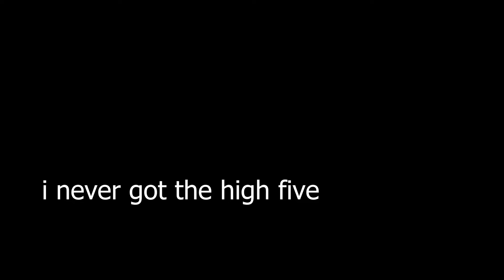I Got Full Body in Rec Room...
I got access to FULL BODIES (FBA) in Rec Room VR! Shoutout to the goat @WrighteousVR for being in this video!

🔥 Code: Slat

Slat
Mississauga RPO Churchill, ON, L5L 5W7

🥝 KIWI Design: All Your Oculus Quest 2 Accessories in One Place!

🤖 AUBIKA: Get BRAND NEW Rechargeable Controller Grips for Oculus Quest 2!
💸 NEVER BEFORE SEEN TECHNOLOGY!